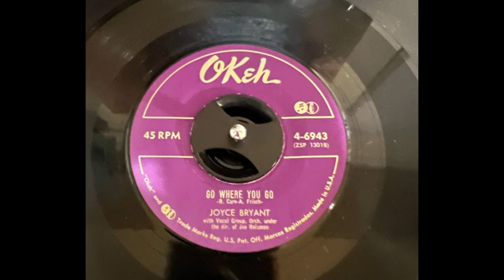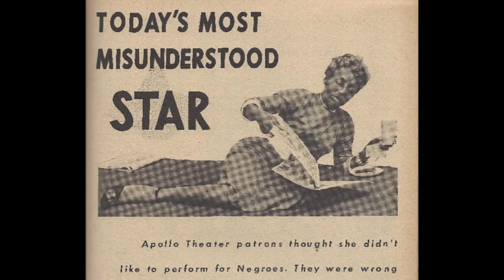Joyce Bryant - Go You Where You Go (1952)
As with most Metro Mambo Collection posts, this marks this recording's first appearance on YouTube: "Go You Where You Go," as recorded in 1952 by singer Joyce Bryant. A departure from this channel’s usual Latin-jazz and mambo focus, it speaks to another aspect of my musical interests: uplifting the work and life of 1950’s chanteuse-turned-opera singer Joyce Bryant, who joined the ancestors on November 20, 2022 at the age of 95. Rest in Power, Joyce. We're lonesome for you...

“Go You Where You Go” (Okeh 45 rpm – 4-6943; recorded: Oct., 1952)

 “Go You Where You Go” offers a dramatic showcase for the sheer virtuosity of Joyce Bryant’s fabled 4.5 octave range. However, because it was excluded from her sole 10” album “Runnin’ Wild” (like most early 10” lp’s, a compilation of previous singles issued in November,1954), it is among the least known of her recordings.

The tune was first recorded by singer Peggy Lee in April,1952 for Decca Records. Arranged and conducted by Gordon Jenkins, it was part of the popular vocalist’s first studio session for Decca after leaving her long-time label, Capitol. While not a hit, the tune did garner critical nods for its lush, exotic treatment and oddly metered ‘far eastern’ setting for Lee’s intensely spare interpretation. As was customary in the pre-singer/songwriter era, the various labels would issue competing versions of new tunes thought to have 'potential.' It was the art of the song-stylist and the arranger to make it their own. Thus, in October,1952, Columbia Records had Leo Reisman’s studio orchestra back Joyce Bryant to record her rendition of "Go You Where You Go."

‘Dream-like’ and almost whispered, Lee’s interpretation was one of pensive, quiet resignation at the loss of her lover. One wondered if perhaps she were speaking to him ‘in the spirit world.’ Bryant’s intense reading is likewise that of a jilted lover, but one who is not so quick to throw in the towel. Bryant’s man may be leaving, but she is going to beg, tease, cajole, and seduce him until the last note (...Bryant's ending is indeed haunting, btw). Ultimately, he’s leaving her. But… Bryant makes certain he’ll remember the girl he’s leaving behind.

Reisman’s orchestration for Joyce Bryant was a more up-tempo fox trot, shrewdly overlayed with a vaguely “Afro-Caribbean” polyrhythms: a loping tango/habanera base-line,
guitar phrasing in a stylized take on the martillo that would be heard on bongo in a more 'authentic' Latin arrangement. The arrangement is beguiling. Since the tremendous success of Nat "King" Cole's hit with eden ahbez' composition “Nature Boy,” pop composers had been trying to recapture its magic with exotica-tinged ballads such as “Quiet Village.”  “Go You…” was as good a contender as any.

Pitched as a ‘Cajun Lullaby,’ the music for “Go You Where You Go” was composed by Al Frisch, who wrote a number of well-received mid-century ballads (“Congratulations To Someone,” “This Is No Laughing Matter,” “I Won’t Cry Anymore”…). He would later compose “Bordello,” a musical about artist Toulouse Lautrec performed on the West End in 1974. Sadly, lyricist Ralph Care, who wrote “I Envy” for Nat "King" Cole, died at the age of 36 just a few months after Lee’s recording of “Go You…” was released.

As noted above, Joyce Bryant’s initial recordings for Columbia were first issued under the Okeh label. in 1953 when Okeh re-focused strictly on r&b in 1953, jazz and pop artists like Joyce Bryant were transferred over to Columbia’s newly created jazz and pop subsidiary, Epic Records.

As with most uploads of the Metro Mambo Collection channel, this marks this particular recording's first appearance on YouTube. For those discovering her for the first time, welcome to the journey on which her voice takes you. A top headliner of the early 1950's, Joyce Bryant sold out 'the big rooms' coast-to-coast - Copacabana, Chez Paree, Mocambo - and garnered acclaim in the national media for her vibrant 4.5 octave range. In November of 1955, Bryant turned her back on popular music and took refuge in her Seventh Day Adventist faith.

Check out the other rare posts drawn from the 20,000+ record collection of Jim Byers - since 1996 the host of "The Latin Flavor Classic Edition," showcasing Palladium-era mambo and Latin-jazz, live-streaming on Sundays, 6:00pm until 8:00 pm E.S.T.